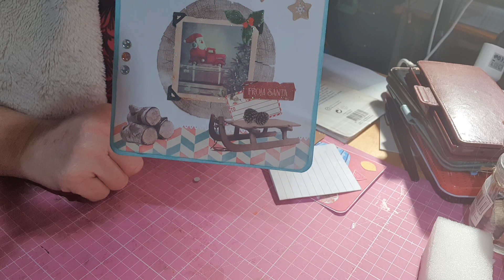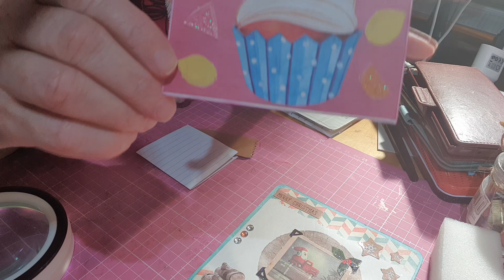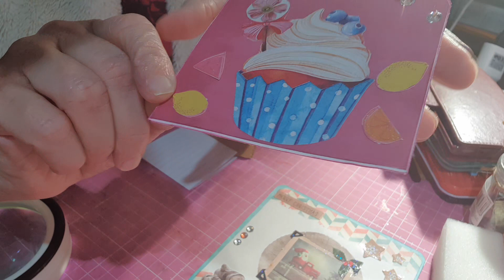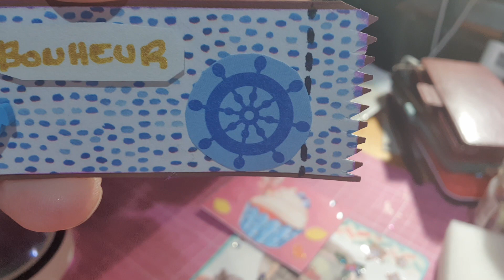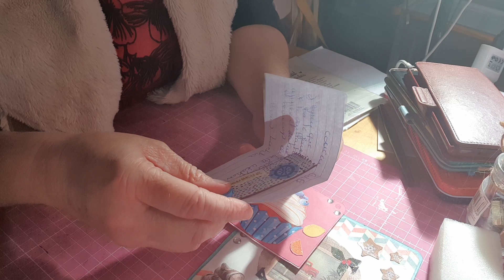concours 500Abonnés Participante6 Laetitia C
Sixième ouverture de courrier participation de Lætitia C du27

 Merci læticia de ta participation tu as donc le numéro six